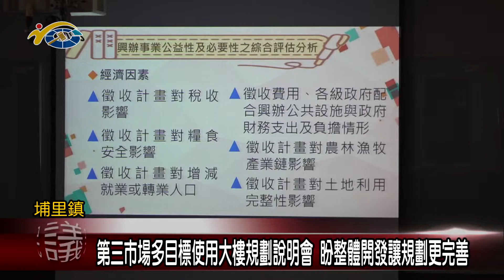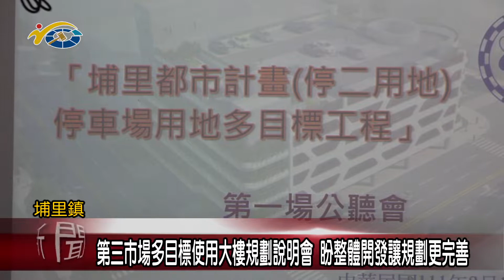20220318 民議新聞 第三市場多目標使用大樓規劃說明會 盼整體開發讓規劃更完善(縣議員 林芳伃)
埔里鎮第三市場大火之後，目前市場土地暫時規劃作臨時停車場，為了更好的活化這塊土地，公所與縣府也規劃在這座土地上建置多目標使用的綜合型商場+停車場，但因為這片土地有近30坪，為了能夠讓整片土地能夠一起規劃利用，日前埔里鎮公所也邀請地主到公所，進行規畫說明以及土地取得協調的會議。副議長潘一全也希望公所以及縣府建設處，能夠妥善規畫第三市場的多目標使用大樓，讓第三市場能夠更完善。